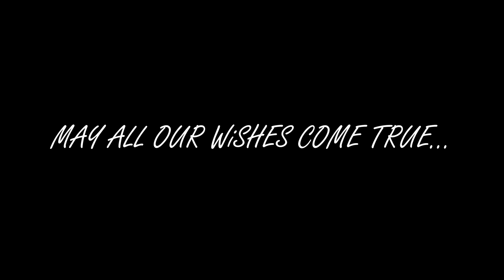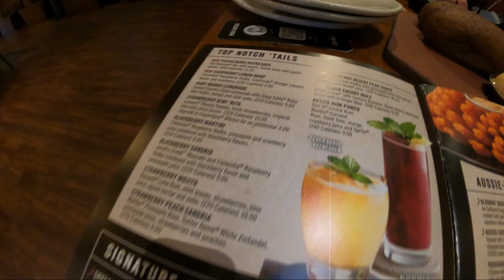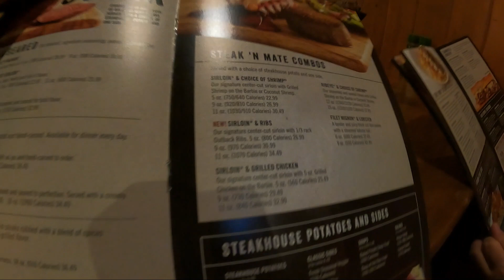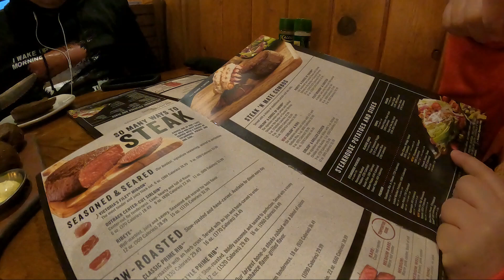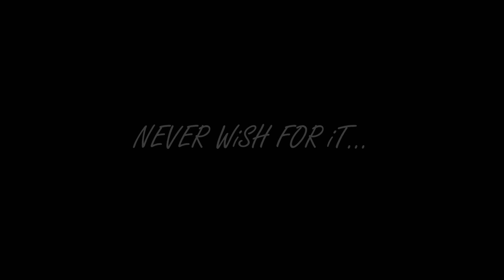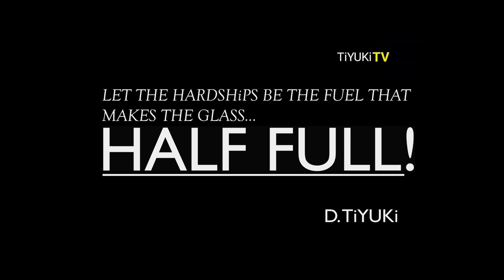OUTBACK STEAKHOUSE | WELCOME 2023.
iN THiS EPiSODE, WE CELEBRATE 2023 WiTH THE REST OF THE FAMiLY.

WiSHiNG ALL OF YOU GREAT HEALTH AND A BLESSED NEW YEAR.

LET US ENJOY THE HOLiDAY SEASON BY SPENDiNG QUALiTY TiME
TO ALL FAMiLY AND FRiENDS.

HAPPY 2023...

DRiVE SAFELY!

For 18 and above please leave a message  @

Special Thanks to: Juan Miguel Batac for lending us his music, intro/extro.
Special Thanks to: FUTURE TYUKi for the drumworks at the extro bgm.